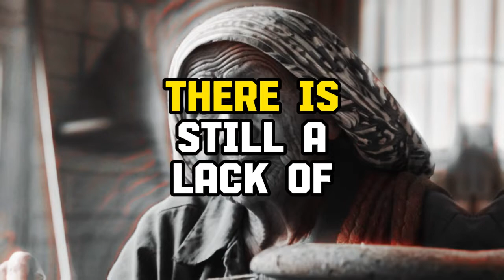CONGRESS PASSED THE BILL 2 DIRECT PAYMENTS [$2600 + $200] ARE COMING FOR SENIORS ON SSI,SSDI,TODAY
Tags.